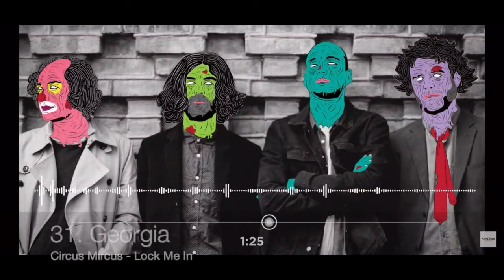Eurovision 2022 - My Ideal Contest - Top 40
We've had some really amazing entries in the national finals for Eurovision and some of them are ones I would have liked to see in the Eurovision Song Contest. So here's my ideal contest and top 40.

Share your ideal contest in the comments xx